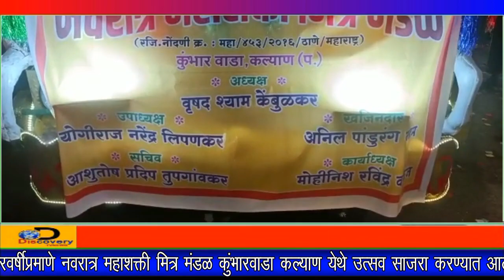दरवर्षीप्रमाणे नवरात्र महाशक्ती मित्र मंडळ कुंभारवाडा कल्याण येथे उत्सव साजरा करण्यात आला